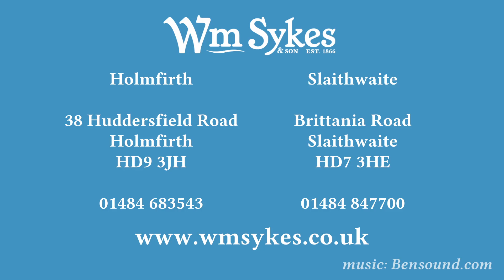41 Storthes Hall Lane, Kirkburton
Take a tour round this 3 bed semi detached property.